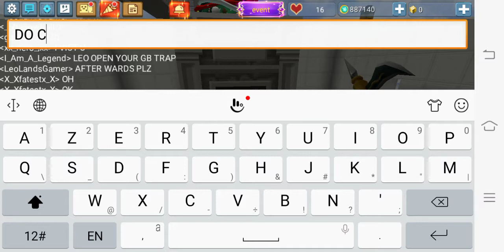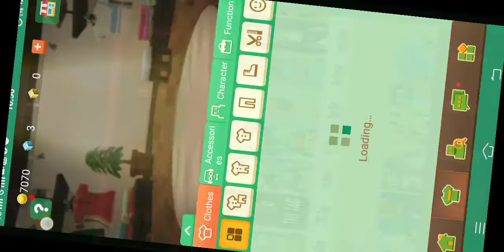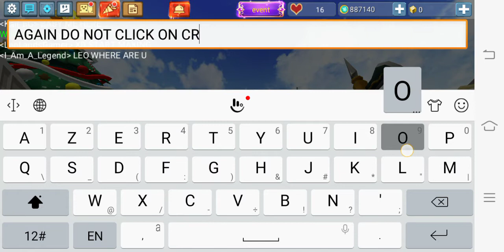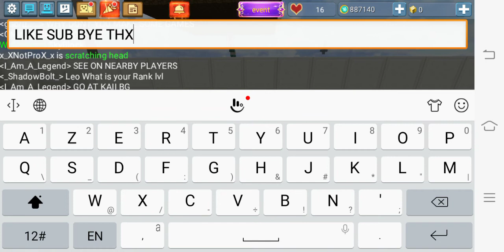how to dup items in skyblock (BG in new update)